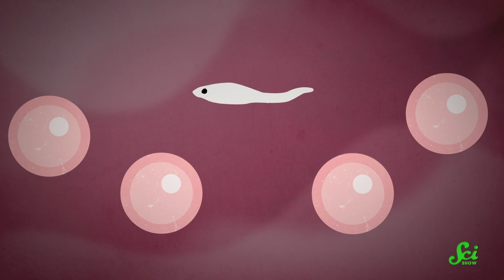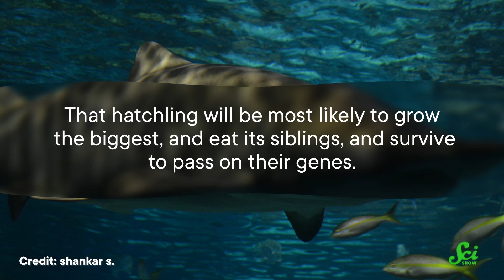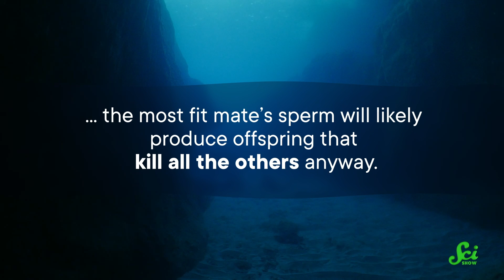Eating Your Siblings in the Womb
Some species of sharks are so ferocious that they’ll eat each other in the womb! But what sounds viscous is actually a survival trait shared by other species.

IMAGES

Sharks Aren’t The Only Animals That Eat Each Other In The Womb